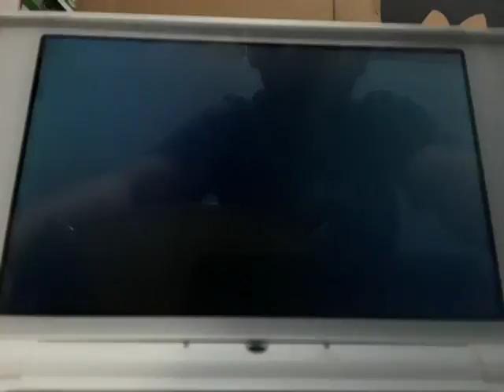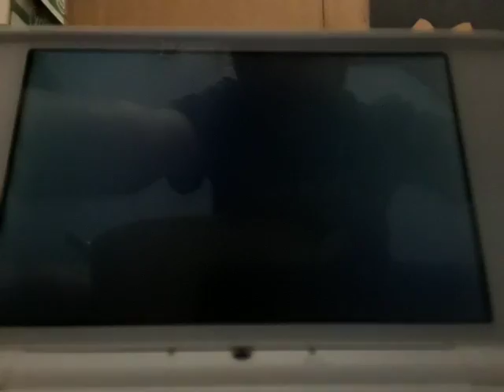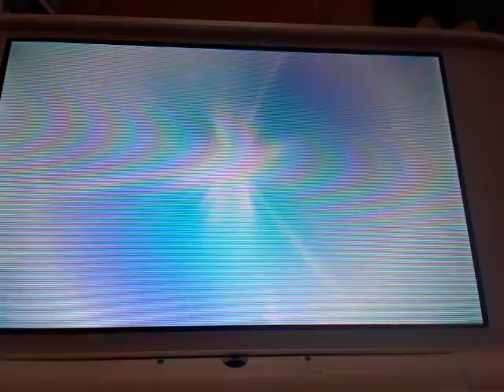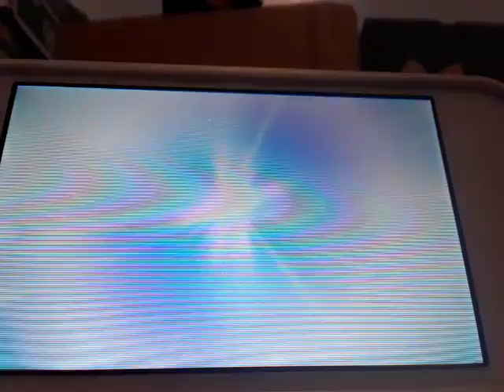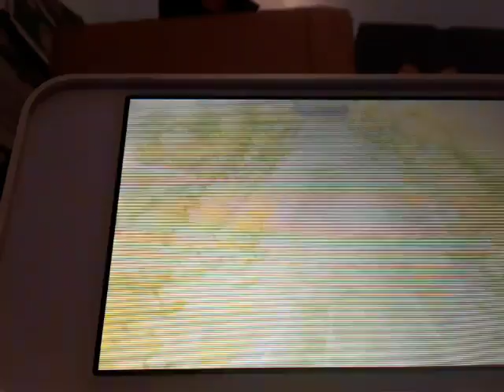Were is nebby 17 ultra sun